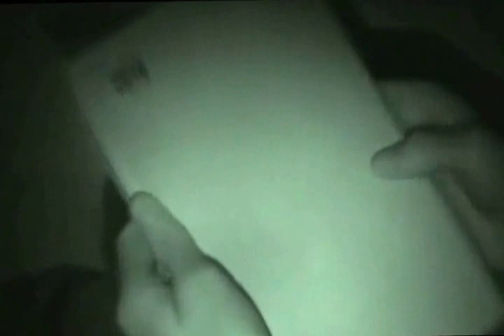Tamil Short film - Nilavin kuliril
This is my first short film. So please bare with the mistakes.